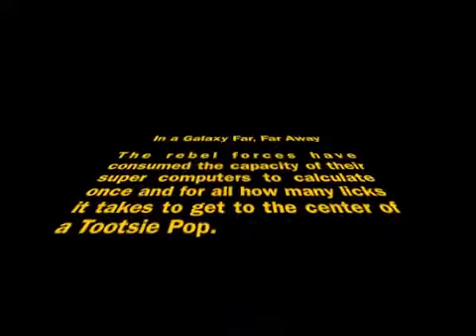askali Tootsie Pop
How many licks does it take to get to the center of a Tootsie Pop ~ a question for the ages.